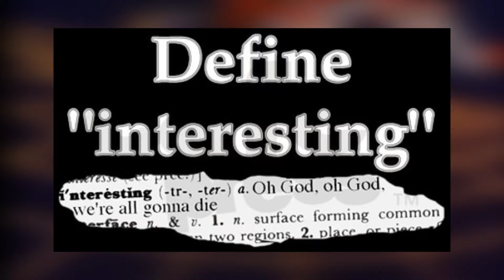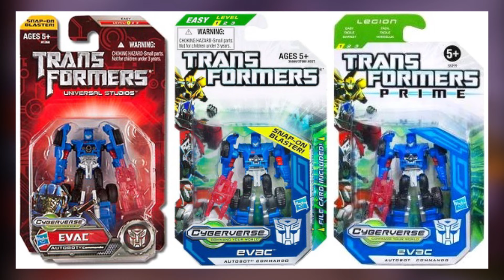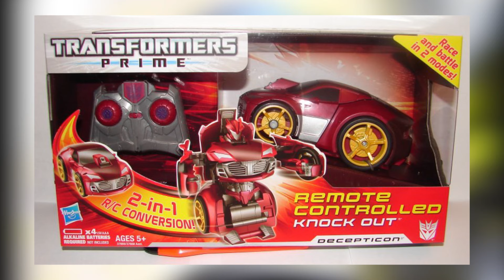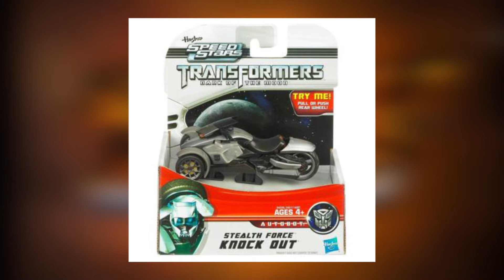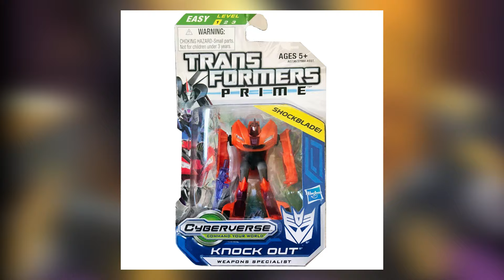The MANY Figures of Knock Out - Getting to Know the Toys of Knock Out from Transformers